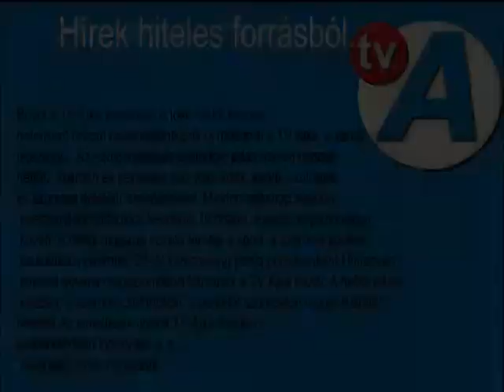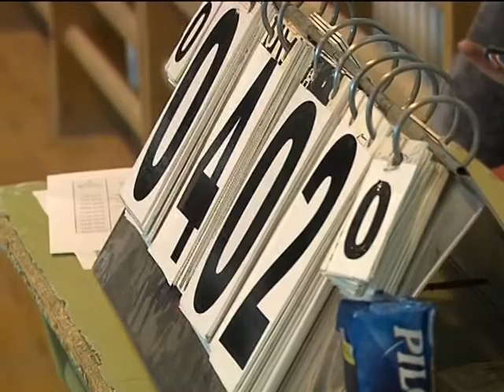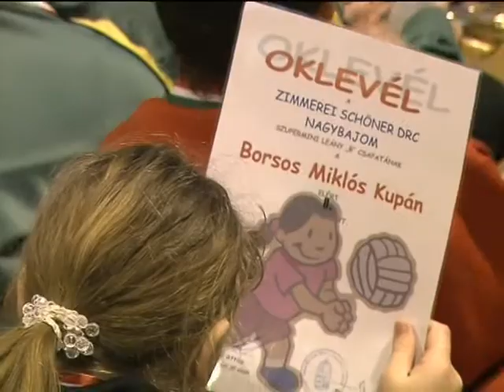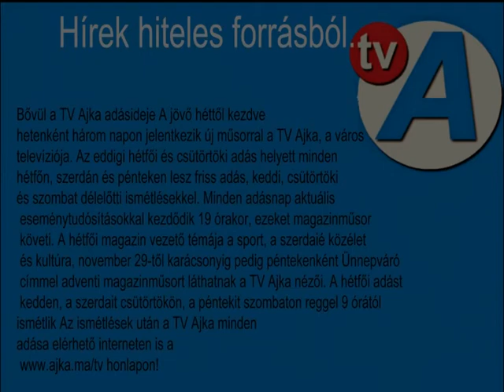Ajka Városi TV 2014.01.22.